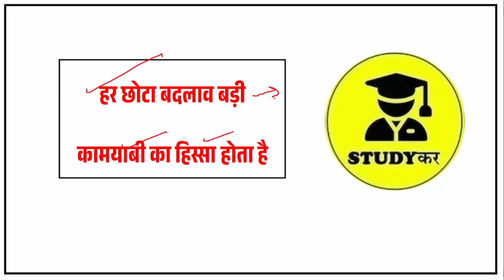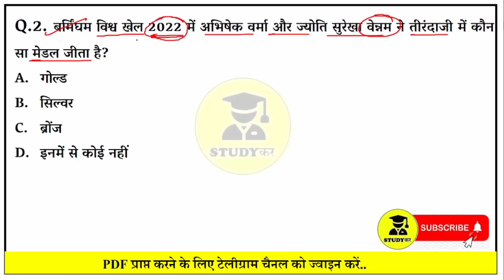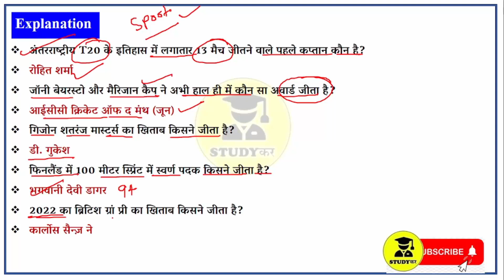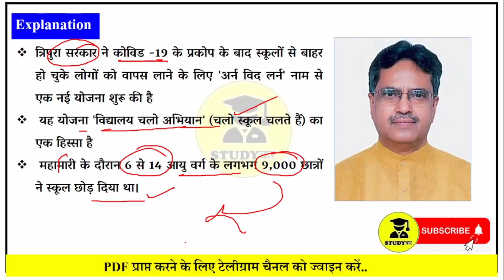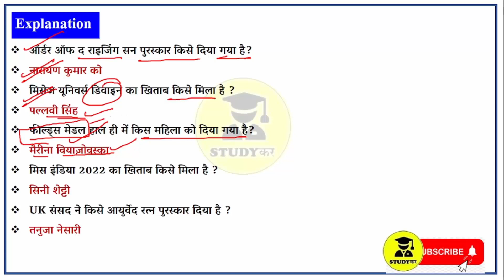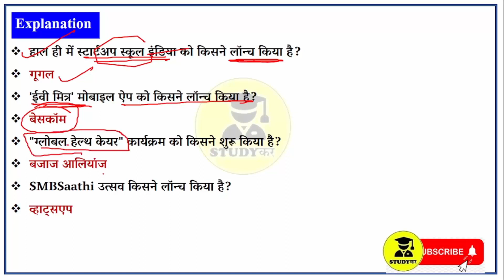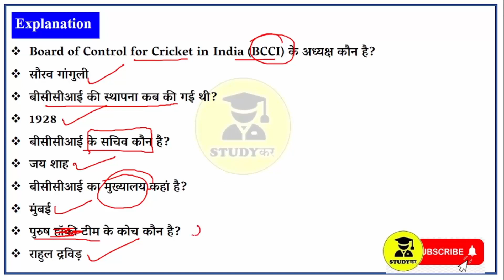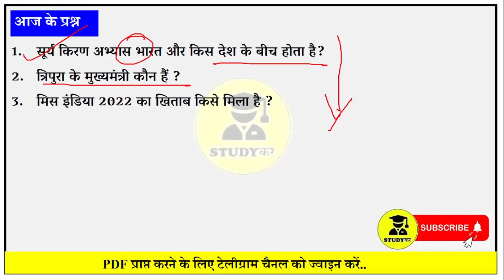15 July 2022 Daily Current Affairs | Current Affairs 2022 in hindi | Current Affairs Today | GK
14 July 2022 daily current affairs utkarsh classes,
daily current affairs ankit awasthi,
adda247 daily current affairs,
abhiyan daily current affairs,
best channel for daily current affairs,